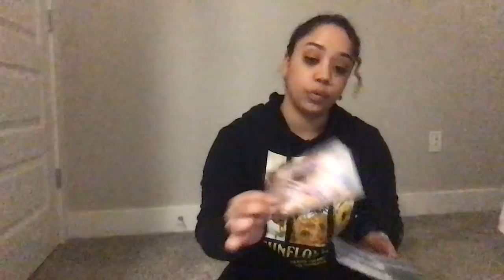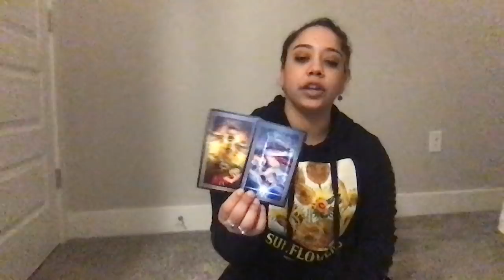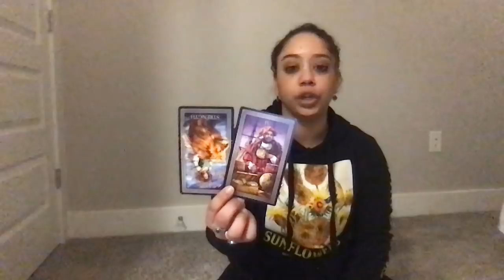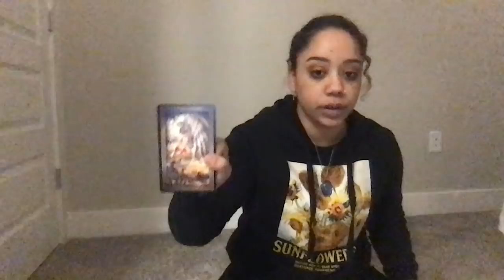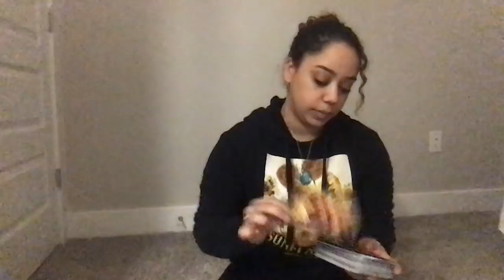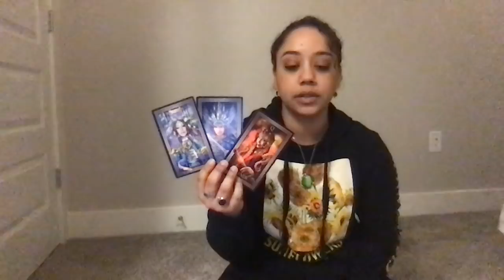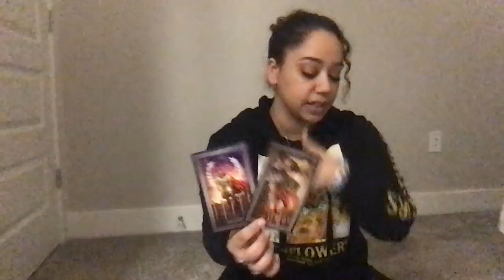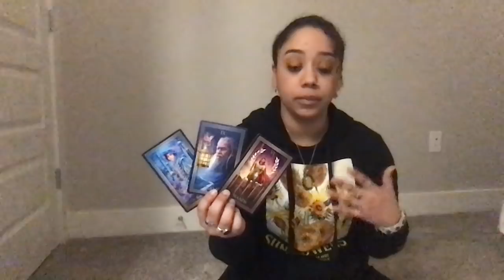Leo April 2020 A Powerful Creation